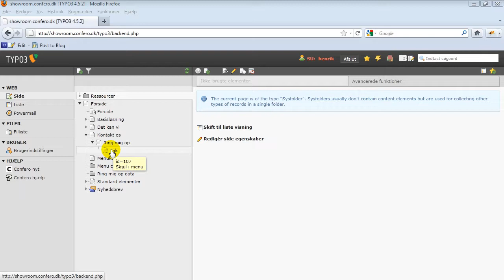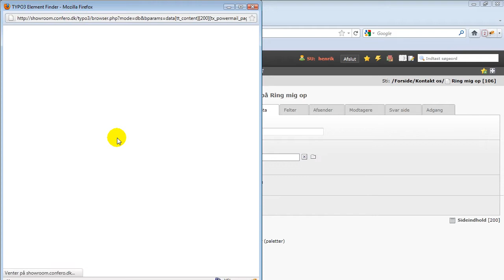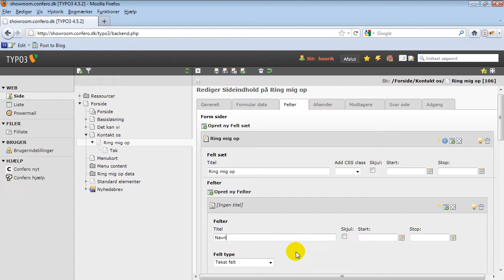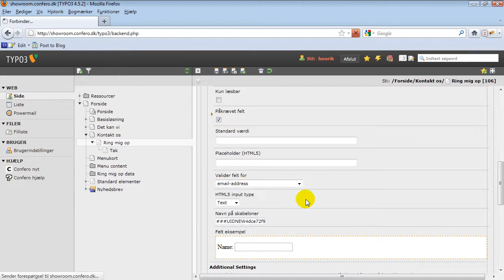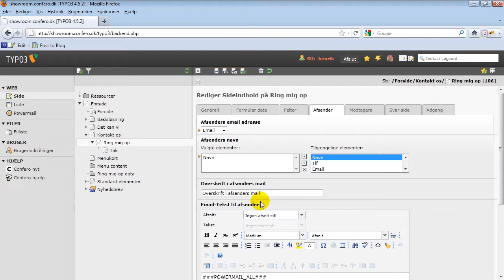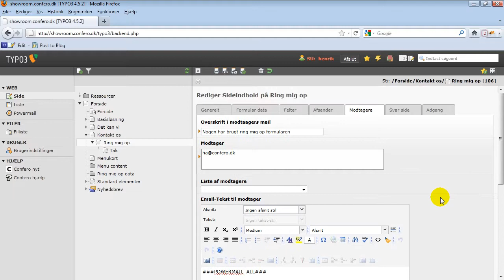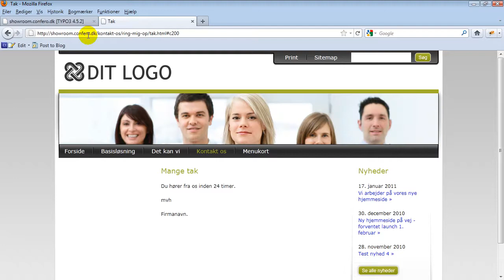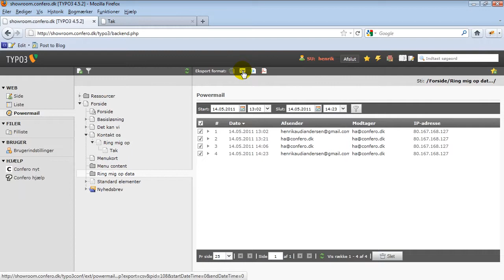Demo af formular modul (powermail) til TYPO3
Se en demo af hvordan et formular modul kan virke til et CMS. I dette tilfælde Powermail til TYPO3. Leveret af